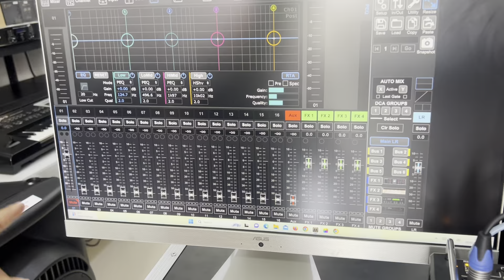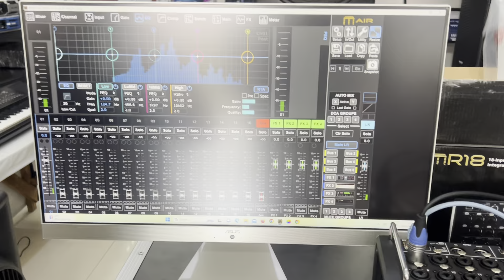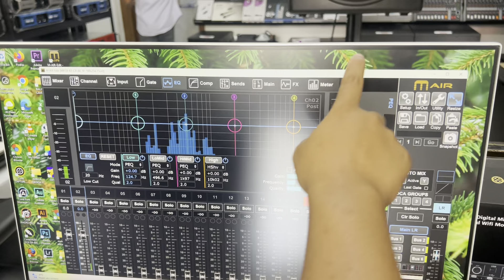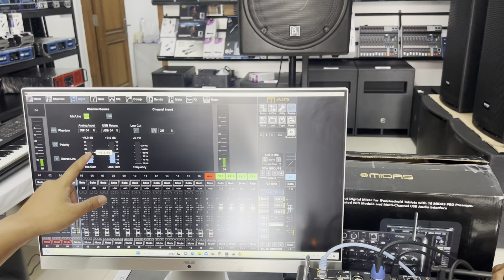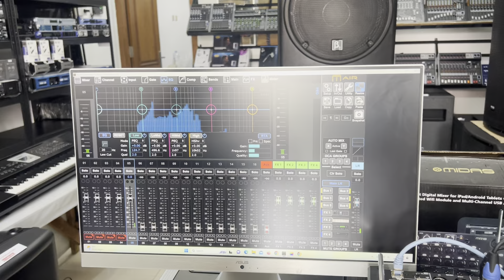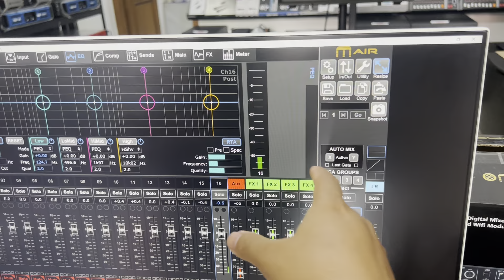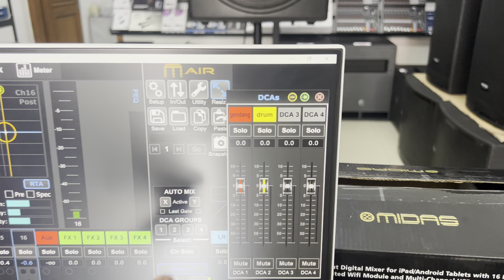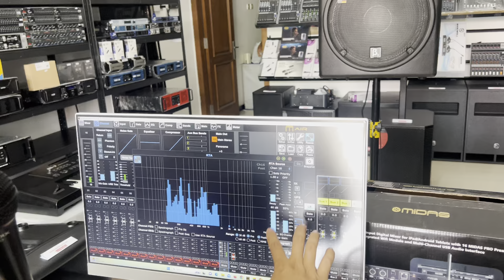Digital Mixer Midas Mr18 kirim ke wamena papua